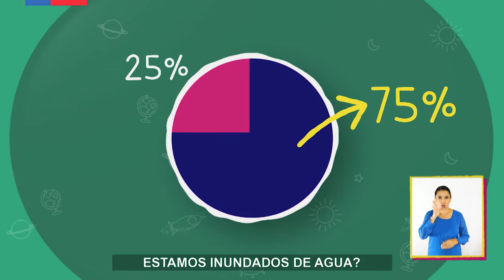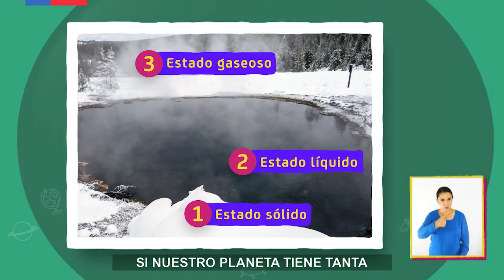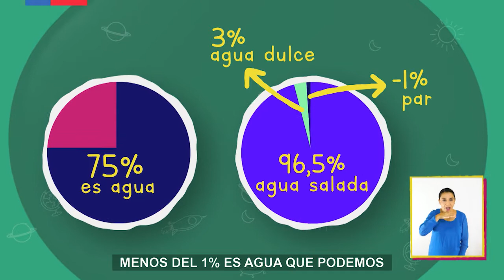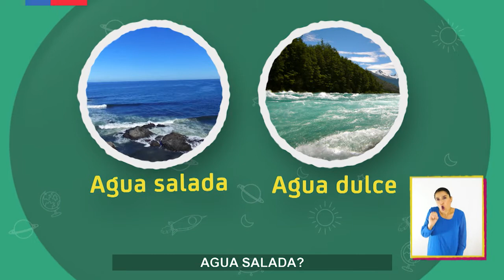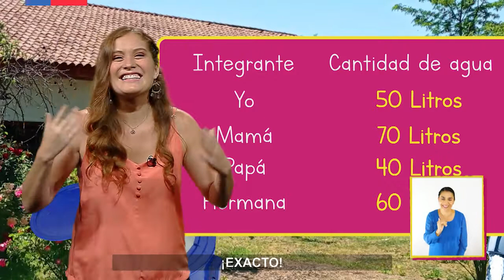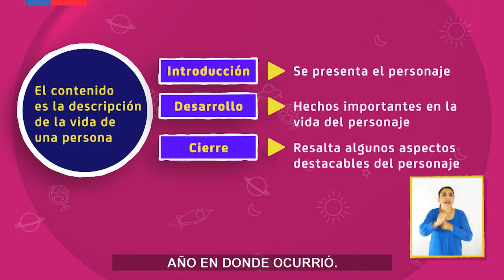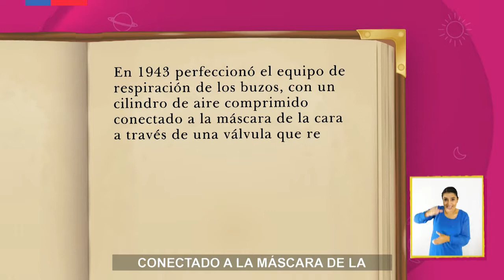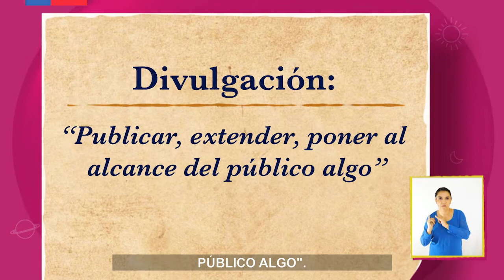AprendoTV 2021 - 5° y 6° básico - Capítulo 04: El agua de la Tierra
En esta capítulo conoceremos la importancia del agua para que exista vida en la Tierra y la diferencia entre el agua salada y el agua dulce según la posición geográfica en que se encuentran; aprenderemos a calcular el promedio de agua que gastamos en actividades diarias; y  conoceremos la vida de un famoso investigador del océano a través de la biografía.